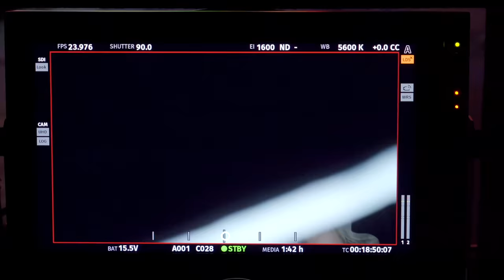Girls' Generation 소녀시대 'FOREVER 1' MV Behind The Scenes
Girls' Generation's 7th Album "FOREVER 1" is out!